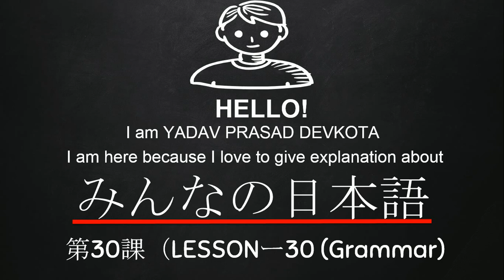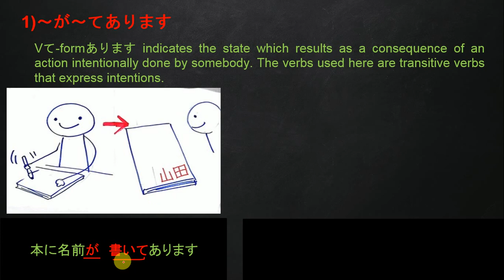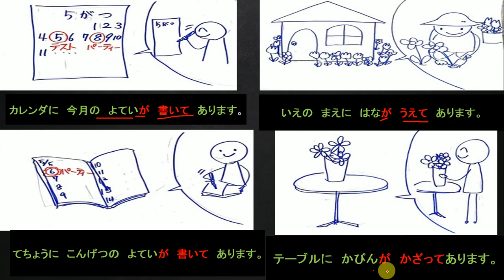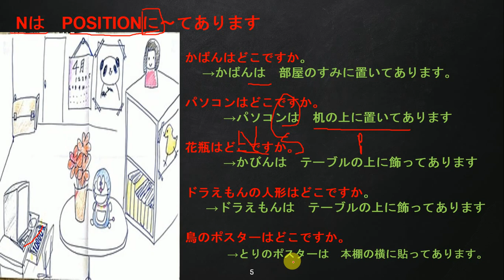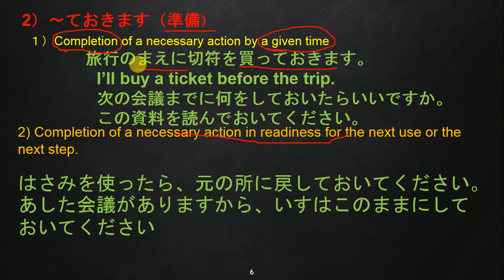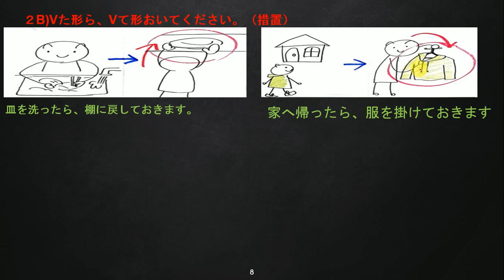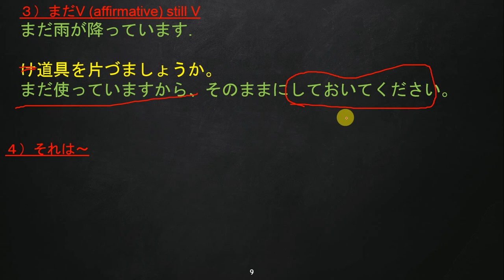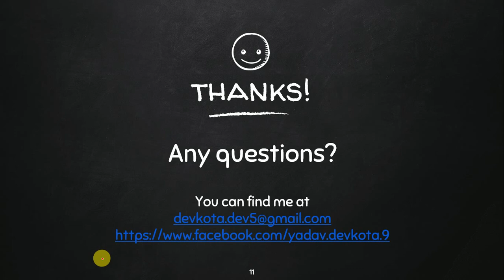Minna No Nihongo Grammar| Lesson 30| In Nepali|皆の日本語第30課文法|N4 Grammar|(自動詞、他動詞）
Hello（NAMASTE）,
 This lesson provides you with a complete explanation of Minna no Nihongo lesson 30 grammar, which is most important for making the foundation of JLPT N4 and understanding of Japanese people speaking.

It helps you to pass in JLPT/NAT /JFT　and other Japanese languages test.

皆の日本語第36 課文法（MINNA NO NIHONGO LESSON -36　GRAMMAR IN NEPALI):https//youtu.be/3x_TV-7DvYM
皆の日本語第37 課文法（MINNA NO NIHONGO LESSON -37　GRAMMAR IN NEPALI):https//youtu.be/eMv-A4ZZ95c
皆の日本語第38 課文法（MINNA NO NIHONGO LESSON -38　GRAMMAR IN NEPALI):https//youtu.be/yAfW86BFBb4